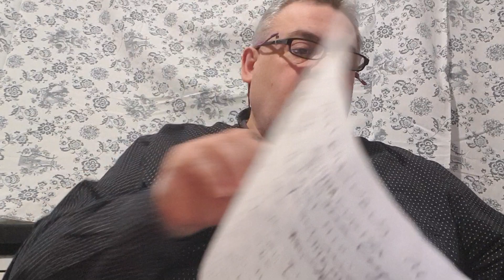"Lacrime cilentane" di Antonio Balbi da Roccagloriosa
Antonio Balbi da Roccagloriosa ha creato questo racconto LACRIME CILENTANE dedicato a tutti coloro che furono costretti a lasciare il loro Cilento per altre terre lontane.